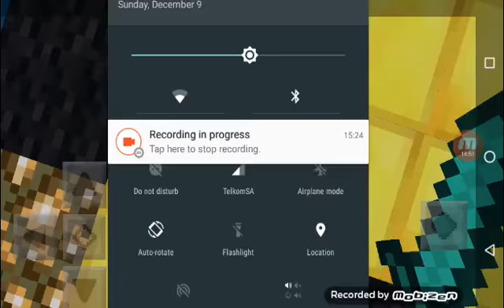XMas parlour map*sorry for lag*